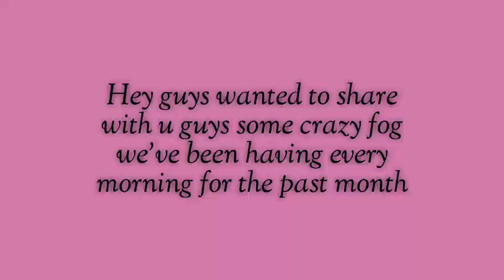Eerie Fog Invades Alabama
As most of you already know I have always helped everyone I can I would like us as a community to stand together and make a change that could be a miracle to someone in need all donations will go to help someone in true need and donations will be shown in a video along with balance in the account I will be doing videos showing where all money goes and to whom it's donated too let's spread love all year not just at Christmas let's be the community that makes a change to help someone's life